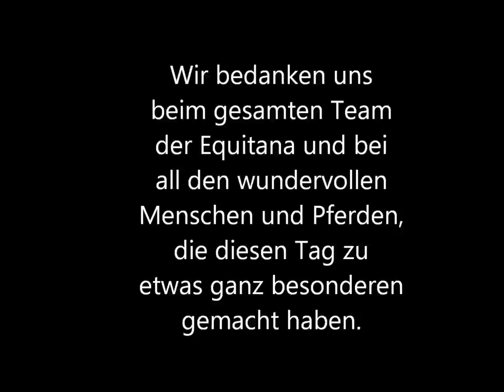FMA Equitana Open Air - Winne & Jasmin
Am 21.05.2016 bin ich mit Caro (Wilma-Lotta, klein aber oho) nach Neuss zum Equitana Open Air gefahren. Dort hatten wir einen unvergesslichen Tag.
Vielen Dank an das gesamte Team der Equitana und vor allem an

- Alexandra Evang Photographie
-Ponyliebe - Pferdefotografie
-DiePferdefotografin.de ǀ Friederike Scheytt
-Outdashem Devon - Leben mit Kissing Spiness
-Peer und Jenny - NATÜRLICH ERFOLGREICH MIT PFERDEN
-NativeHorse
-Silke B. ein Friese blüht auf
-Gijs - ein Minishetty mit Talentt
-Yvi Tschischka Photography
-Peppy, Magic & Lucy - Ein Unschlagbares Team